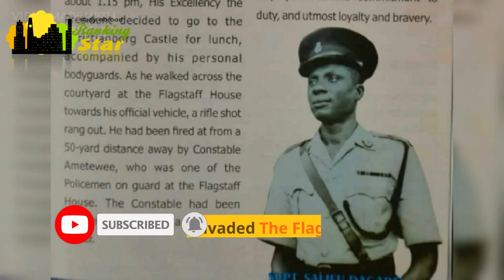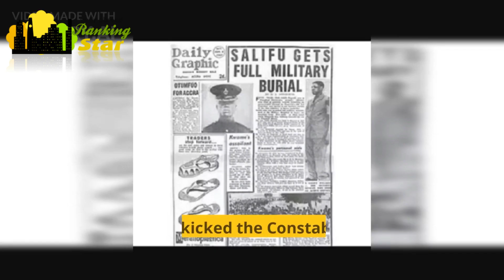Salifu Dagarti; the man who took a b:llet for Kwame Nkrumah was British trained Ghanaian Policeman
The Story of Supt. Salifu Dagarti; the man who took a bullet for Kwame Nkrumah